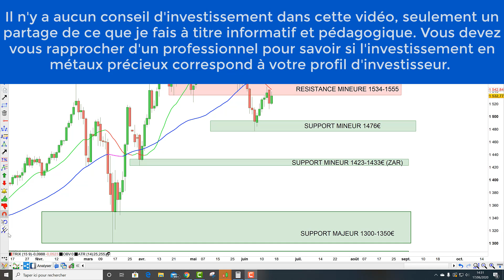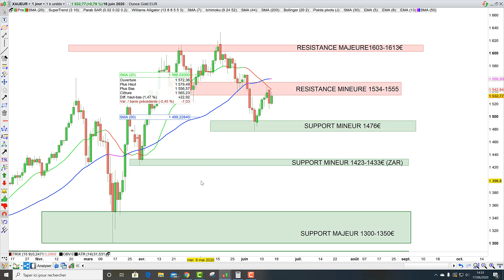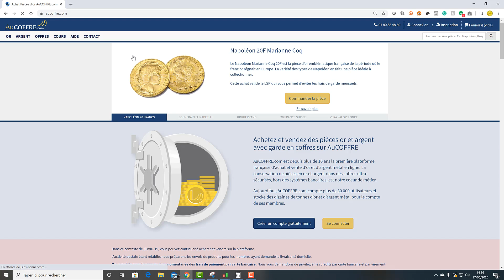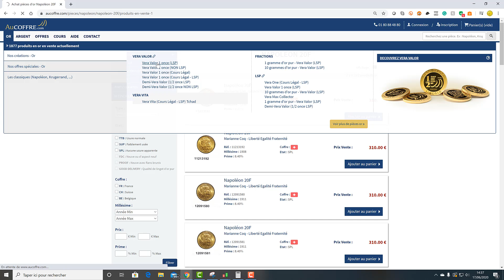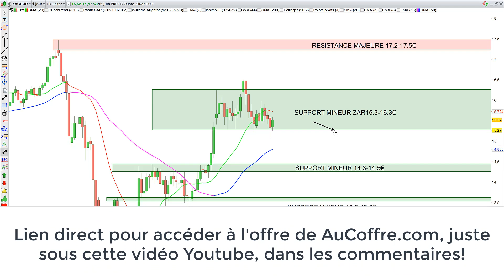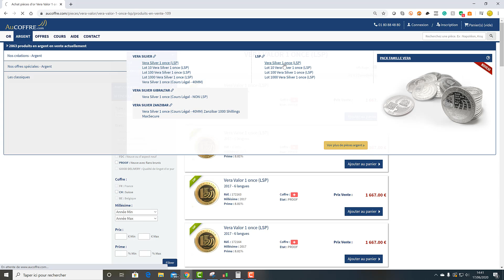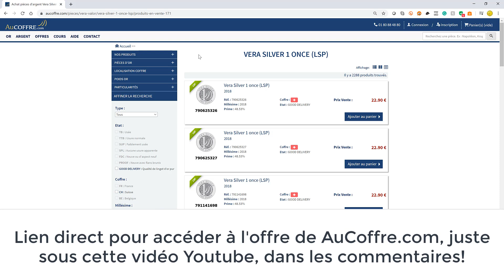Or, Argent: dernières news et mise à jour stratégie d'investissement [17/06/20]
Faites comme moi et Investissez en métaux précieux avec le leader français